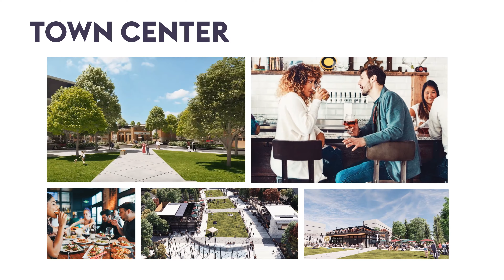Summer Event Series [August 2022] | Hosted By Painted Prairie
Join us for home tours (with a twist), farmers market, local food trucks, and more! See for yourself why Painted Prairie was voted National Community of the Year! Located across from the Gaylord in Aurora, CO.